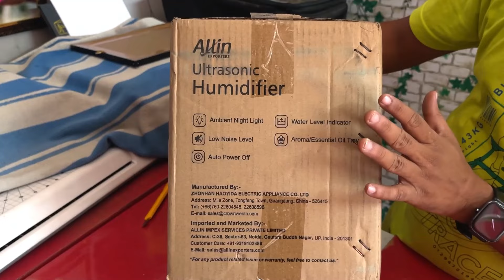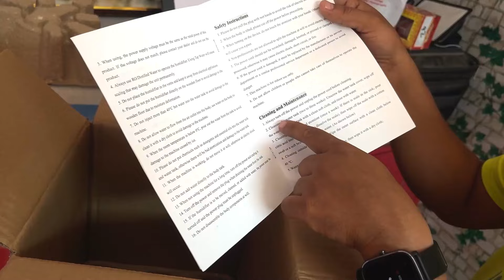Humidifier | क्या आपको ये लेना चाहिए ? | how to use a humidifier ? Allin Exporters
Allin Exporters Humidifier | क्या आपको ये लेना चाहिए ?